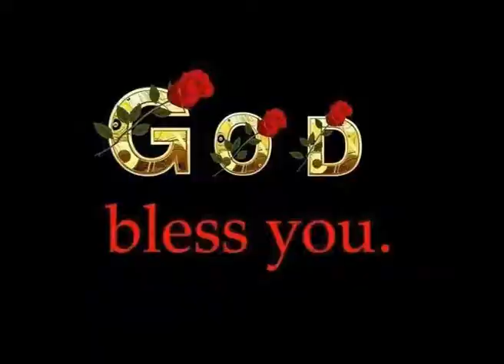LIVING GOD TV